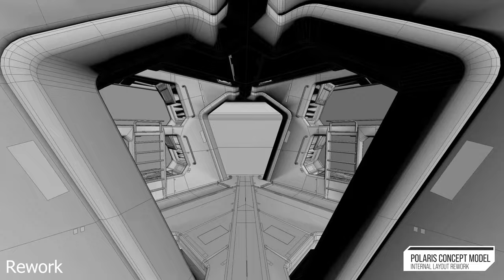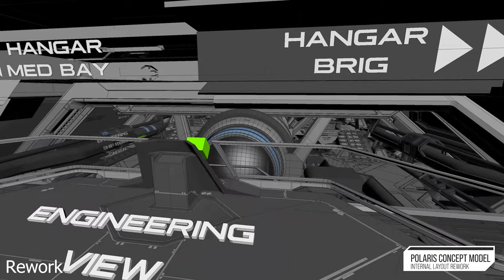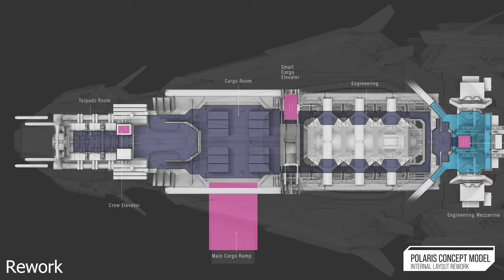NvK "Memories" Supercut of Star Citizen's Polaris Concept Model Layout Rework